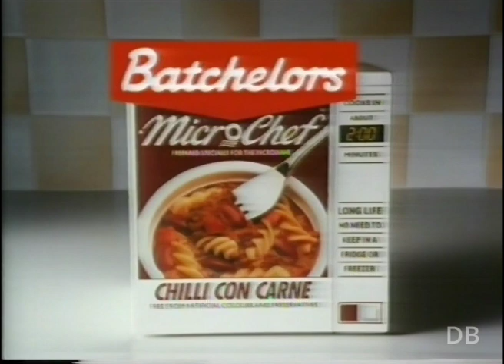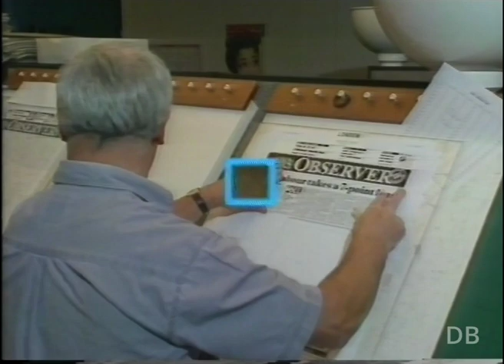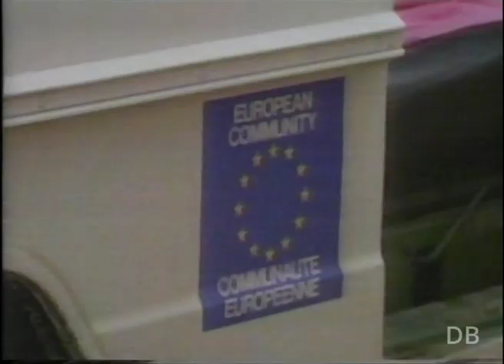TVS Commercials and Continuity | ITN News (incomplete) | 19th October 1991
End of Stay Lucky followed by trailer for Minder.

01:51 - Batchelors Micro   Chef
02:04 - Vaseline UV
02:34 - Macleans Sensitive Tootpaste
03:05 - Equity and Law

03:26 - Continuity into ITN News.